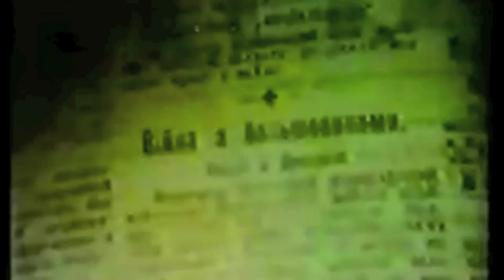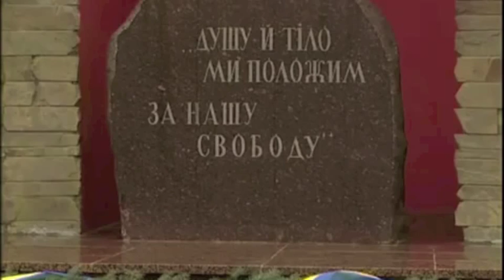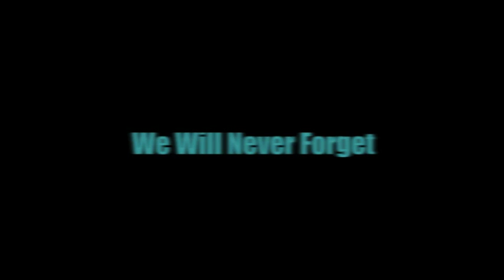History of the Battle of Kruty - English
A brief video-montage of the history of the battle of Kruty